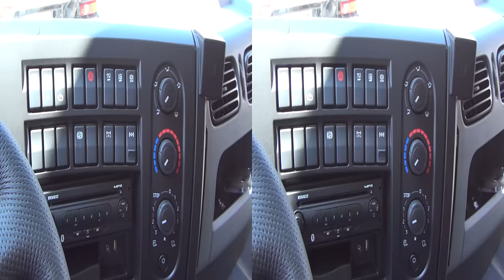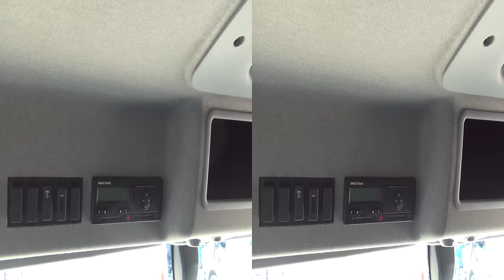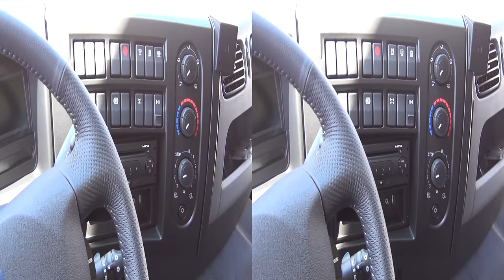Renault Trucks D 18 Car Carrier Truck (2016) Exterior and Interior in 3D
2016 Renault Trucks D18 Car Carrier Euro 6 Truck seen from outside and inside in 3D.

The truck was presented at Truck Show, Lesnovo, Bulgaria, June 2-3 2016.